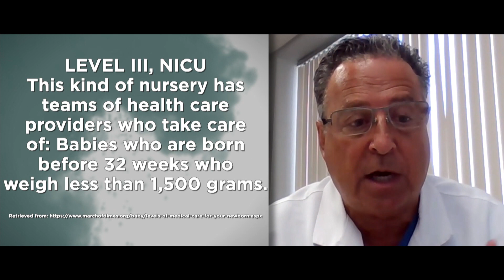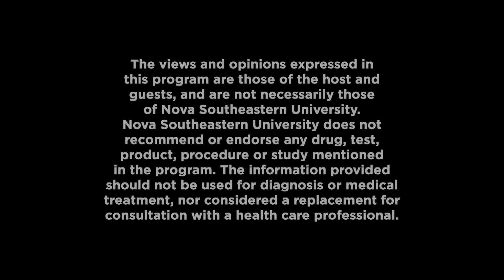Dateline Health Show 556: Woman’s Health Update 2022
This episode of Dateline Health is about some of the advances in health care related to women’s health.

Guest:

Jay Cohen, M.D.
Obstetrician / Gynecologist
HCA Institute for Women’s Health and Body